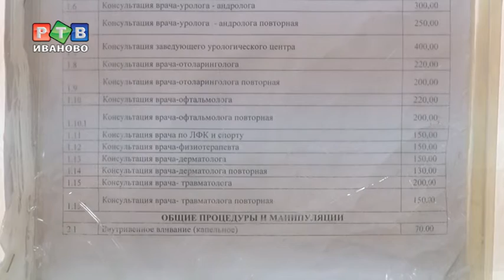Почем медицина для народа?